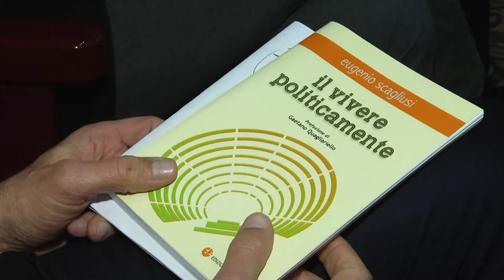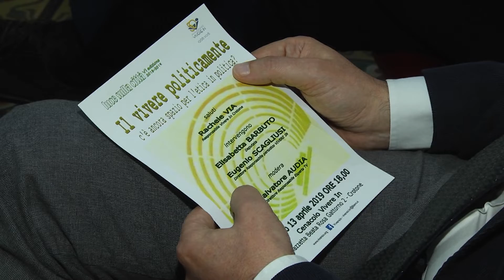IL VIVERE POLITICAMENTE 19 APR